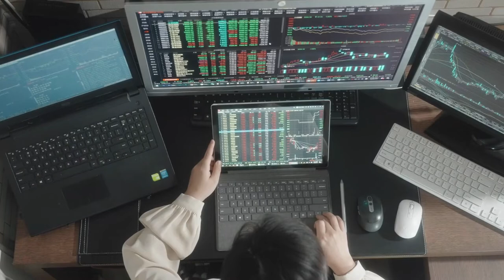2022 INWED at AEMO